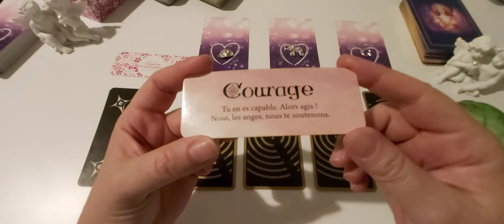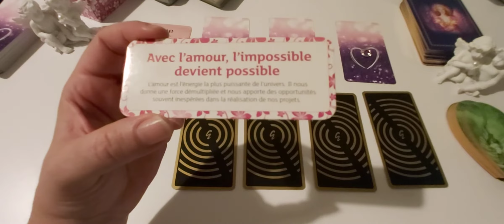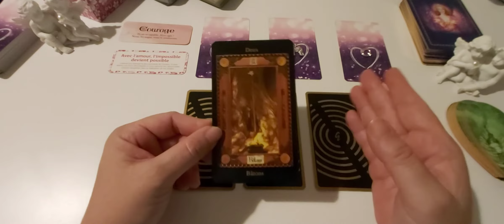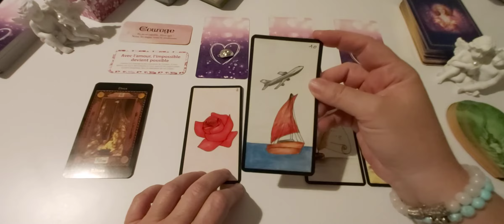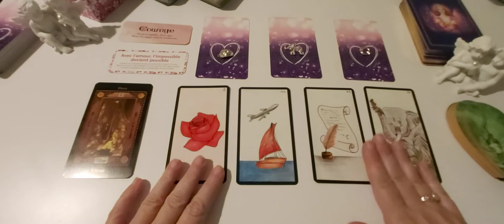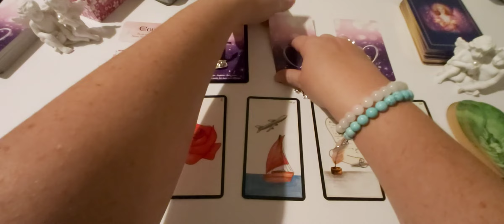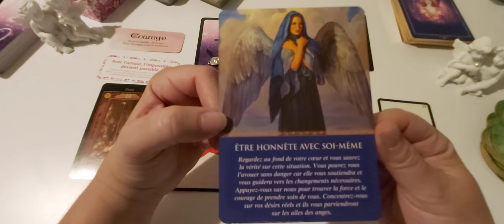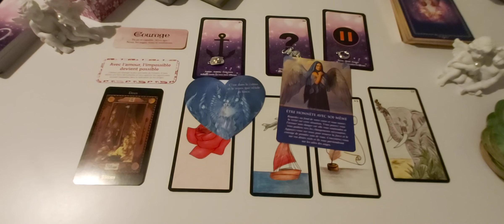Guidance du dimanche 4 octobre : Vous y allez ou vous n'y allez pas ?